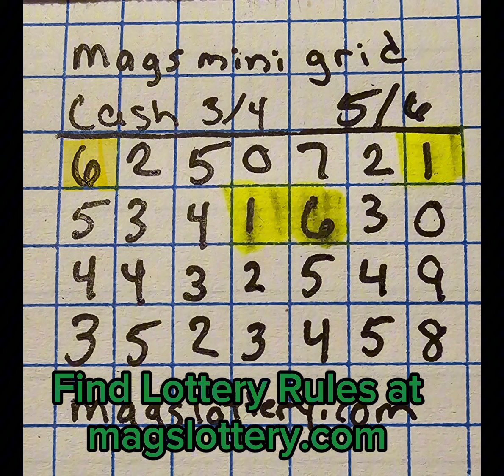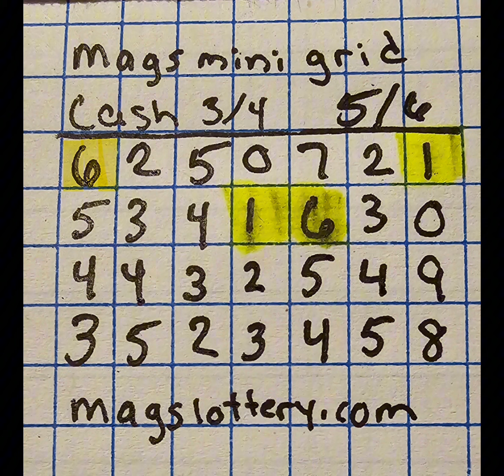Mini Grid for 5/6 Cash 3 Cash 4 Lottery Strategy for Winning Numbers